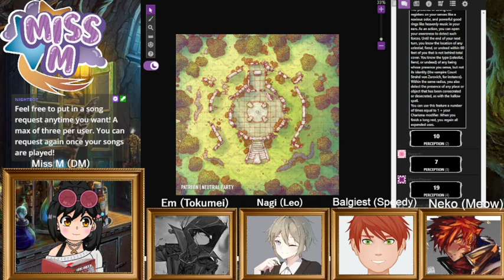[DnD] Mezzanotte Academy Episode 3: Deities of the Forgotten Realms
This campaign based on my vtuber lore.  This week we discover the Deities of this world and if they play a part of Mezzanotte Academy.

If you guys want to come and watch it live, please join us every Friday or Saturday!

My Etsy Store
Commission info: missmidnight.carrd.co